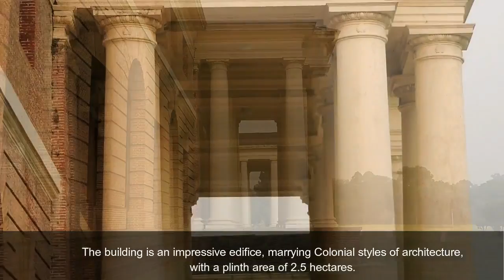Z144 Video Documentry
Himgiri Zee University